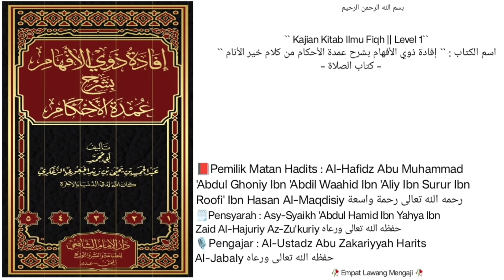Syarh Umdatil Ahkam | 110 | Kitabus Solah | wajibnya menyelisihi orang orang kafir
Pembahasan seputar :
-para sahabat Rosululloh shollallohu 'alaihi wa sallam langsung berputar menghadap kiblat (Ka'bah) ketika datang Perintah untuk berpindah arah kiblat.
-waktu itu sholat yg di lakukan ketika datang Perintah perpindahan arah kiblat adalah sholat ASHAR.
-boleh nya gerak yg sedikit ketika sedang sholat.
-sedikit faedah ttg hukum sholat sendirian di belakang SHOF.
-wajibnya menyelisihi orang orang kafir /larangan TASYABBUH dengan orang orang kafir.
Dll